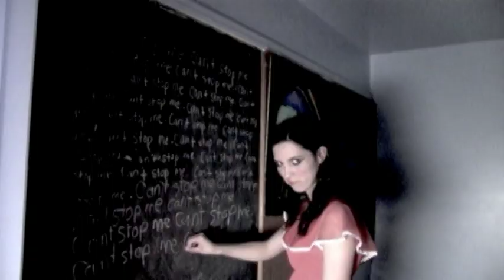Central Slang-Can't Stop Me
Can't Stop Me by Central Slang-Music video created by Bulldog Productions (2013) Producer-John E. Clarke